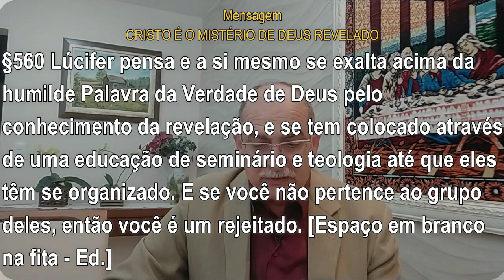#334 Comentários com Pr. Júlio César Santos | Falsos Ungidos